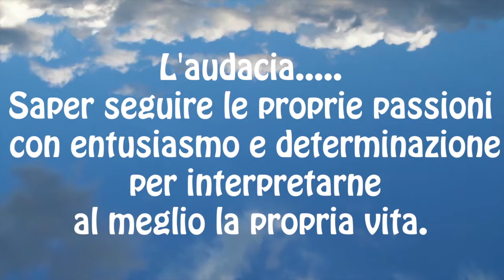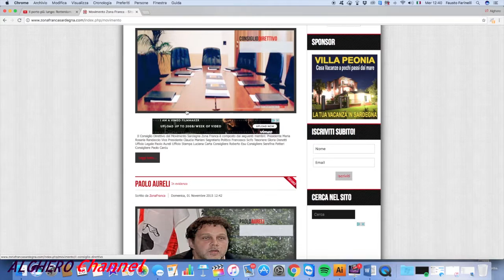Audaci a cuore aperto - 2° stagione, 2° puntata - Maria Rosaria Randaccio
La Dott.ssa maria Rosaria Randaccio, leader del movimento zona franca Sardegna si racconta in un'intervista esclusiva.